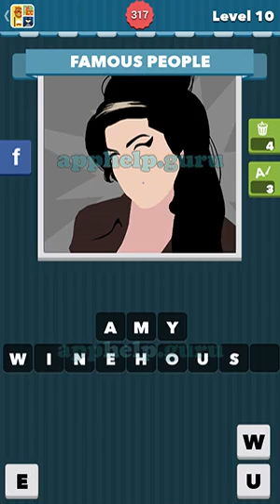Icomania Level 10 with ALL ANSWERS developer Lotum